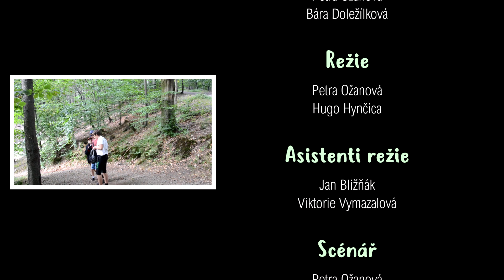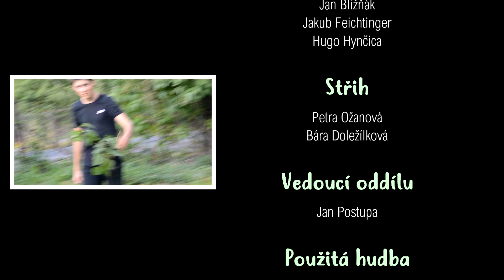Cesta tam a napůl zpátky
Film natočený dětmi v rámci letního tábora - DĚTSKÉ NEPROFESIONÁLNÍ FILMOVÉ TVORBY -  "LÉTO S KAMEROU VII. 2019" A-TOM ČR 20609 UMTÍK OSTRAVA.